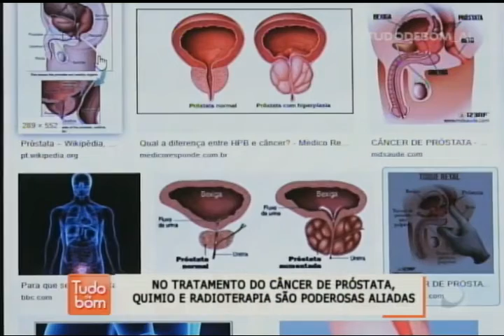Tudo de Bom (13/11/2019) - parte 1